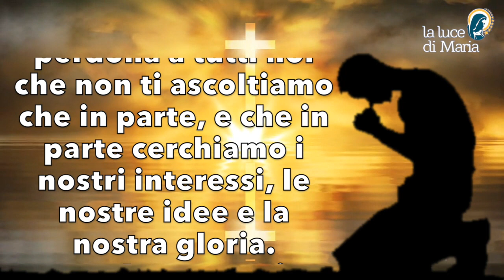Preghiera della sera 4 Aprile 2023 HD 720p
Signore Gesù Cristo, perdona a tutti noi che non ti ascoltiamo che in parte, e che in parte cerchiamo i nostri interessi, le nostre idee e la nostra gloria. Perdona a tutti coloro che, volontariamente, si allontanano da te. Ritrova, Signore, coloro ai quali abbiamo presentato un'immagine terrificante di Te, non essendo stati testimoni del tutto credibili. Resta sempre con noi, Amen.

Evening Prayer.
Lord Jesus Christ, forgive all of us who listen to You only in part, and who in part seek our own interests, our own ideas and our own glory. Forgive all those who willingly turn away from You. Find again, Lord, those to whom we have presented a terrifying image of You, not having been entirely credible witnesses. Stay with us always, Amen.

Seigneur Jésus-Christ, pardonne à tous ceux d'entre nous qui ne t'écoutent qu'en partie, et qui cherchent en partie leurs propres intérêts, leurs propres idées et leur propre gloire. Pardonne à tous ceux qui se détournent volontairement de Toi. Retrouve, Seigneur, ceux à qui nous avons présenté une image terrifiante de Toi, sans avoir été des témoins tout à fait crédibles. Reste toujours avec nous, Amen.

Señor Jesucristo, perdónanos a todos los que te escuchamos sólo en parte, y que en parte buscamos nuestros propios intereses, nuestras propias ideas y nuestra propia gloria. Perdona a todos los que voluntariamente se alejan de Ti. Vuelve a encontrar, Señor, a aquellos a quienes hemos presentado una imagen aterradora de Ti, sin haber sido testigos del todo creíbles. Quédate siempre con nosotros, Amén.

Senhor Jesus Cristo, perdoai-nos a todos nós que só O escutamos em parte, e que em parte procuramos os nossos próprios interesses, as nossas próprias ideias e a nossa própria glória. Perdoai a todos aqueles que voluntariamente se afastam de Vós. Encontrai novamente, Senhor, aqueles a quem apresentámos uma imagem aterradora de Vós, não tendo sido testemunhas inteiramente credíveis. Fica sempre connosco, Amém.